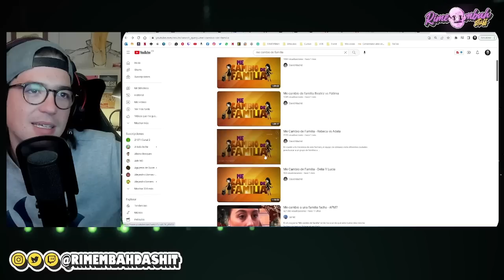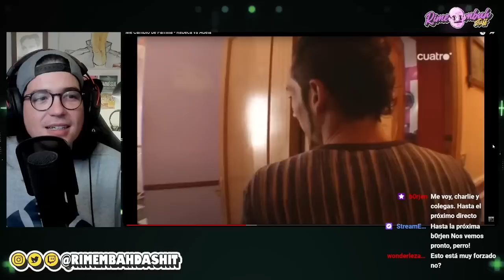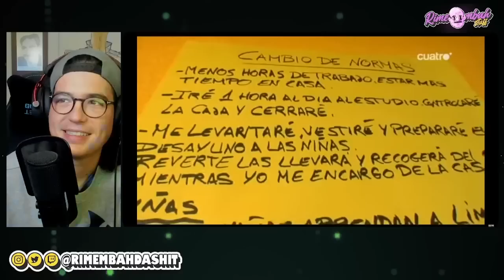ME CAMBIO DE FAMILIA. Una JOYA de PROGRAMA | Rimembah En Directo